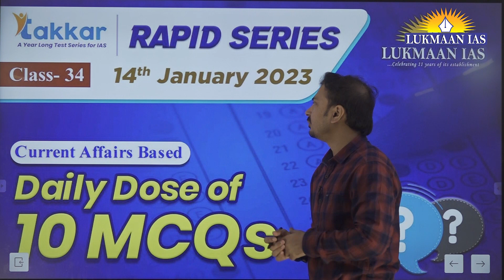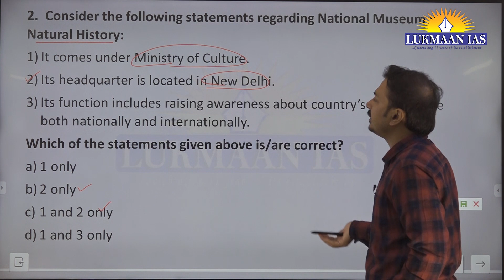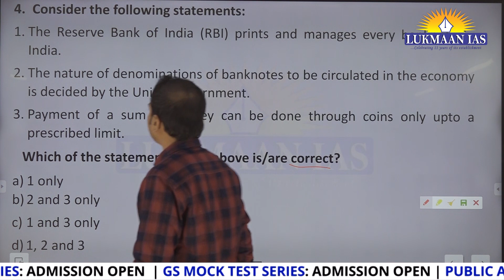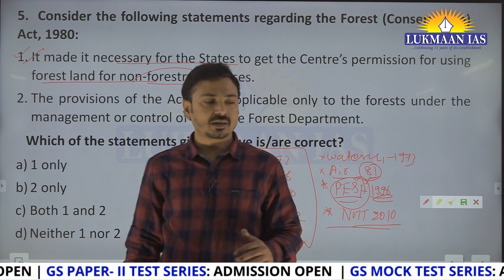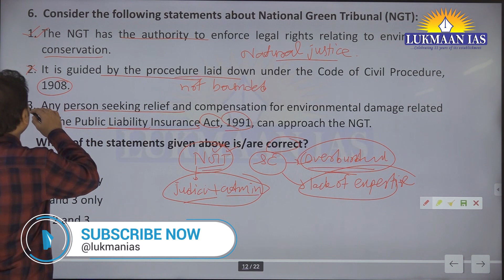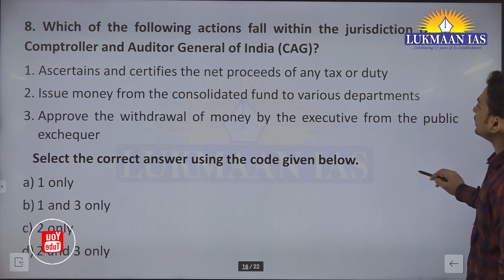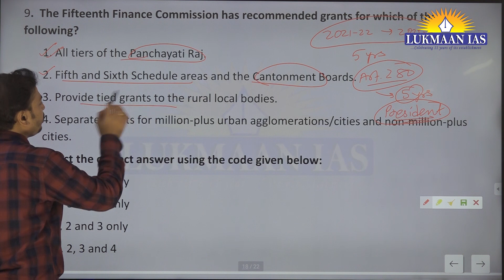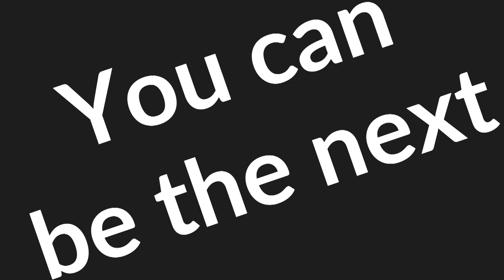Takkar Rapid Series | Class-34 | By Laxmikant Jaybhaye - Lukmaan IAS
PANCHSUTRA AIPMT - 1 For PT 2023
GS Paper-I

PANCHSUTRA AIPMT-II For PT 2023
GS Paper-I

We bring to you:

1. Daily Current Affairs: A news bulletin.
2. WSDP (Writing Skill Development Program): Link for important articles, important quotes of the day, GS/essay/ethics mains-based questions for daily writing practice compiled from newspapers/blogs/websites/online news media like the Print, the Quint and the Wire.
3. Daily writing practice: Every day one question for GS, ethics, optional subjects and their model answers.
4. S Ansari and the Lukmaan team guiding on how to write good answers?
5. Detailed analysis of civil services examination based on the last five years' reports of the UPSC.
6. A separate forum for debate of optional subjects: how to opt for the optional subjects?
7. PT MCQ and their answers & explanations
8. Weekly Current Affairs
9. ED (Editorial Discussion) classes notes: The best substitute for current developments
10. Miscellaneous type of information/reports like the Economic Survey etc.